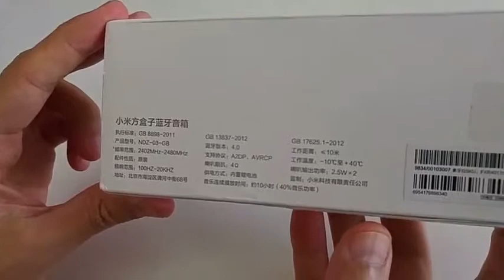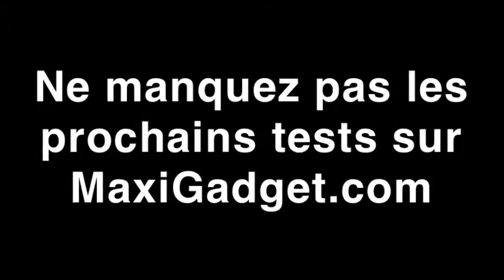Xiaomi Mini Enceinte Bluetooth: Déballage et Test en Français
Découvrez notre test complet en français avec déballage de la mini enceinte Bluetooth Xiaomi Square Box.